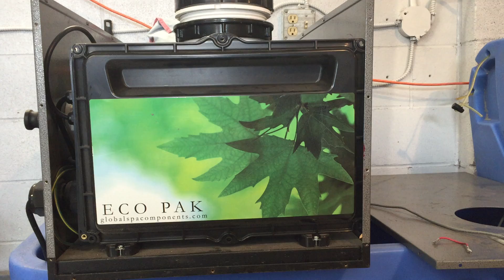110v to 220v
explanation of how the control board is wired so you can understand how to wire for either 110v or 220v power.